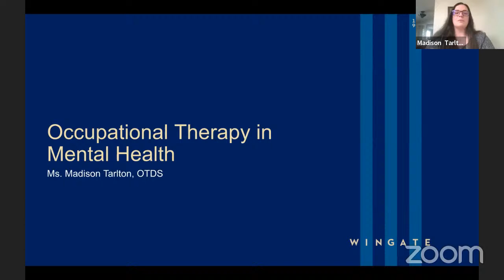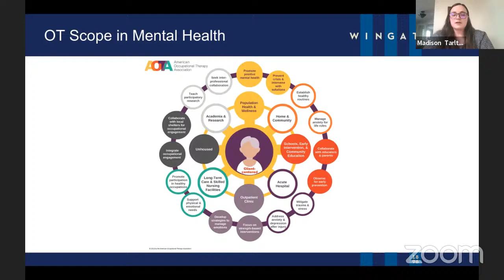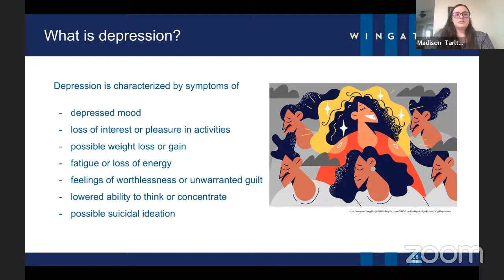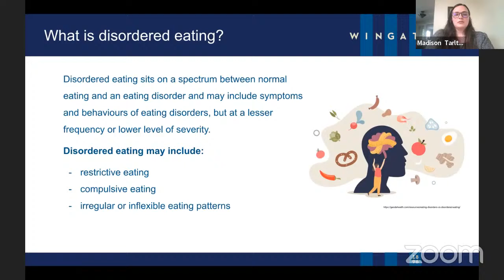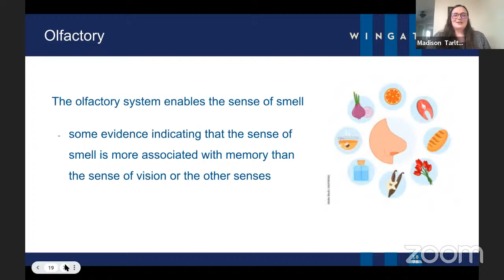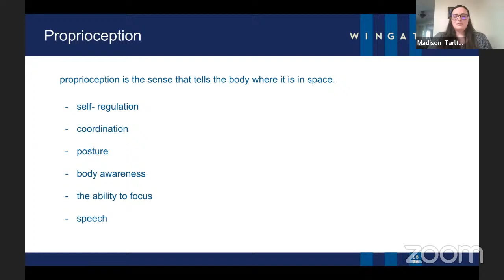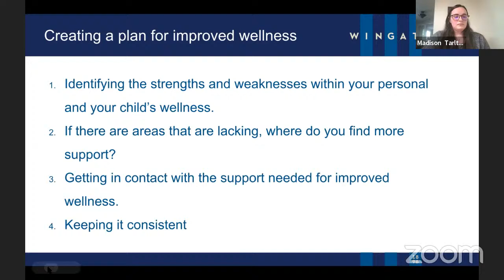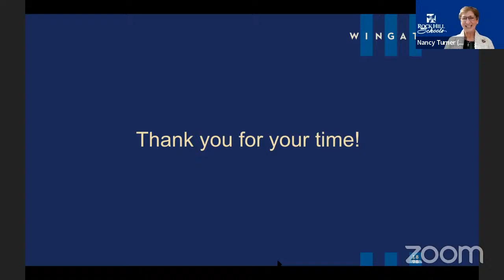Parent Academy: Occupational Therapy & Mental Health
What is occupational therapy? How does the sensory system affect your mental health?  Tune into the Parent Academy For the answers to these questions and more.